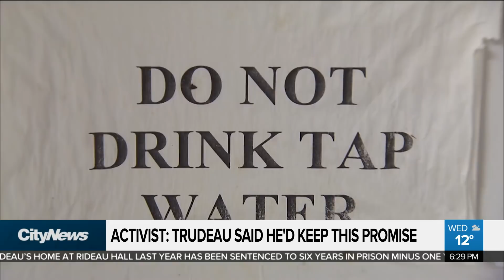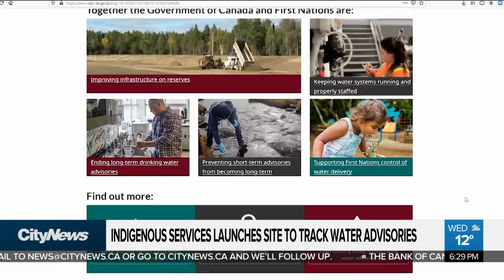Federal government can't say when boil water advisories will end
Indigenous Services Minister Marc Miller acknowledged the government has missed the March 2021 deadline to lift long-term drinking water advisories on First Nations communities - but couldn't offer a new timeline. Xiao Li reports